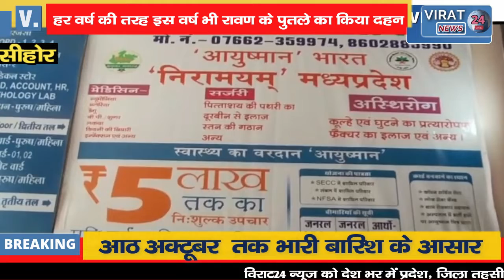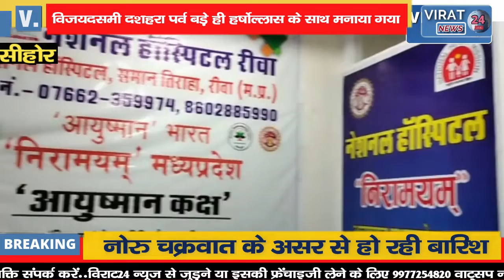बुराई पर अच्छाई की जीत का प्रतीक दशहरा बड़े हर्ष और उल्लास के साथ मनाया गया।